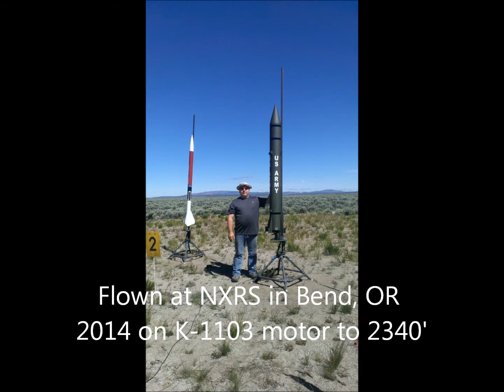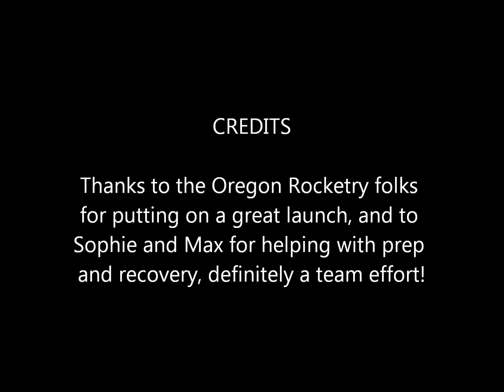Redstone Missile 1/9 scale Highpower Rocket flight on K-1103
Scratch built 1/10 scale Redstone Missile, 25#, 7.5" diameter, 7' tall flying on a 54mm Aerotech K-1103 Propellent X motor to 2340' in Brothers Oregon 2014